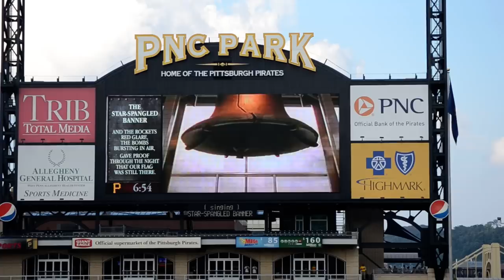Sounds of Pittsburgh Chorus at PNC Park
Here we are on the jumbotron!